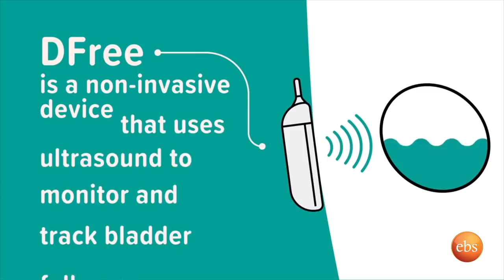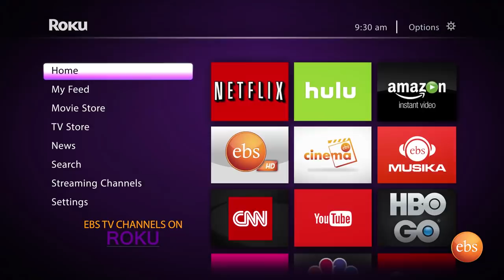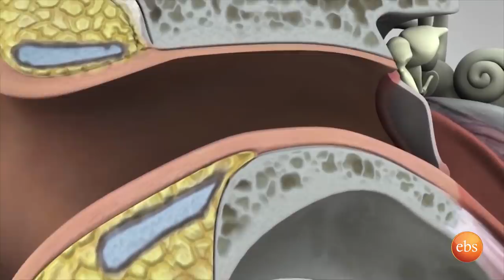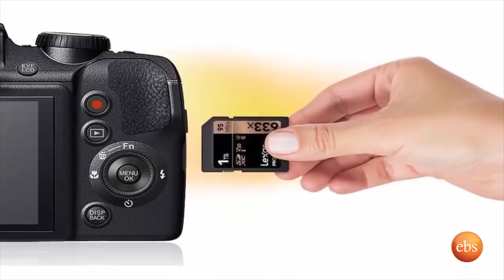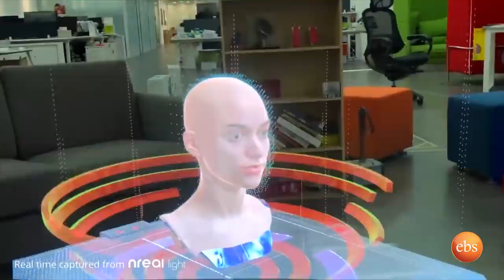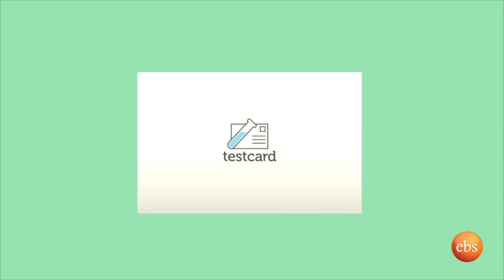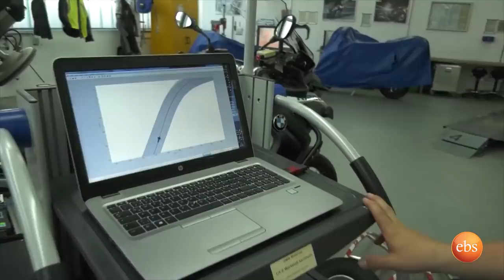TechTalk With Solomon S14 Ep6 - የቬጋሱ CES 2019 ትዕይንት ቅኝት | Highlight of Vegas CES2019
A ping pong playing robot; BMW's self-riding motorcycle; Smartwatch that measures your blood pressure; bladder monitor: A device that helps you gauge your urine rush; wireless iPhone battery charging case; 1TB SD card; NREAL Light mixed reality glass; urine test using Smartphone App; LG’s rollableTV; Hoverbike and more